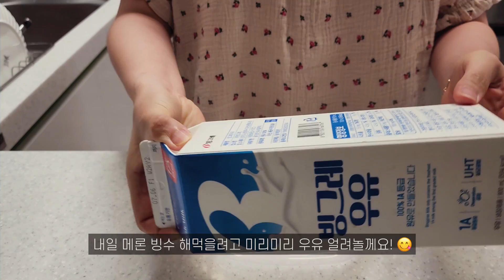SUB) 🍝봉골레파스타 만들기,🍈메론빙수 만드는법, 메론빙수레시피,봉골레파스타 소스, 날치알 군함만들기,날치알요리,날치알해동, 직장인요리브이로그,집순이브이로그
안녕하세요~! 조아입니다 😀
재래시장에서 바지락 구입해서 봉골레파스타 해먹었어요~너무 맛있는 봉골레파스타 만들기🍝
디져트로 🍈메론 한상자 구매해서 달달 시원한 메론빙수 만들고
빙수 위에 아이스크림 올려서 먹고 더위해결😉
다음날엔 냉동날치알해동 해서 군함초밥 만들어서 새우탕이랑 먹었는데
날치알이 톡톡 터지는게 너무 맛있더라구요~
한여름 몸 잘 챙기시고 맛있는거 많이 먹는 한주 되세요!

✔1080p으로 조절하면 더 선명하게 시청가능해요~👀

⌛타임라인⏳
00:00 인트로
00:32 메론언박싱
01:29 봉골레파스타 만들기
05:11 메론빙수 만들기
07:57 날치알 군함말이 만들기(오이군함&김군함&새우탕)